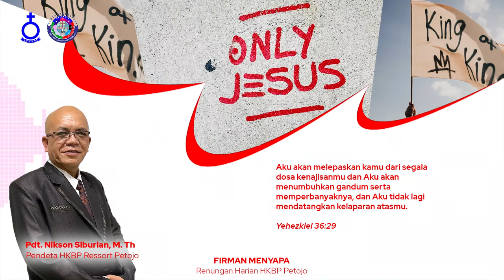Firman Menyapa – Kamis, 04 Agustus 2022 | Yehezkiel 36 : 29 | Pdt. Nikson Siburian, M. Th.